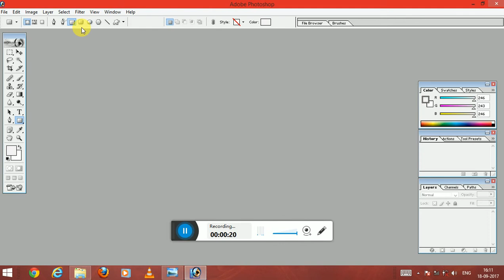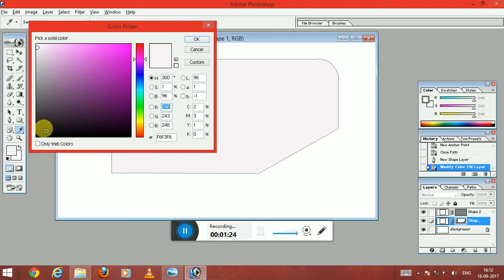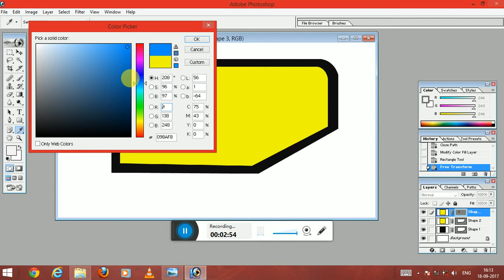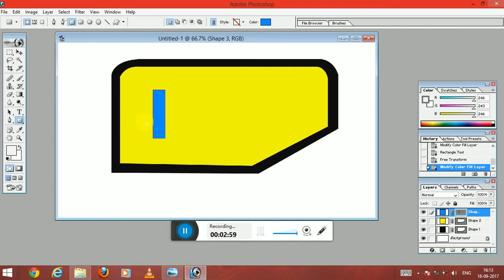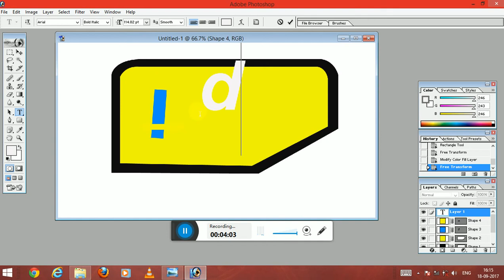How To Make Logo In corel Draw || CorelDraw Idea Logo Design In Photoshop